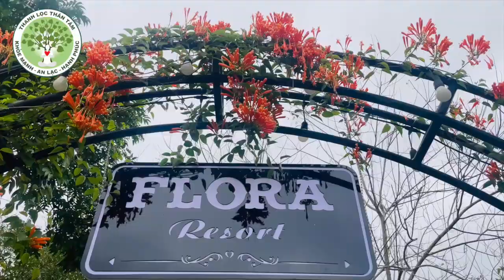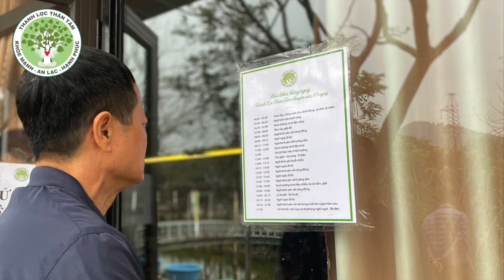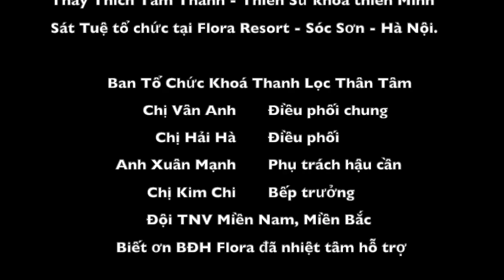Tổng kết Thiền Minh Sát Tuệ 12 ngày | Từ ngày 15-26/02/2024